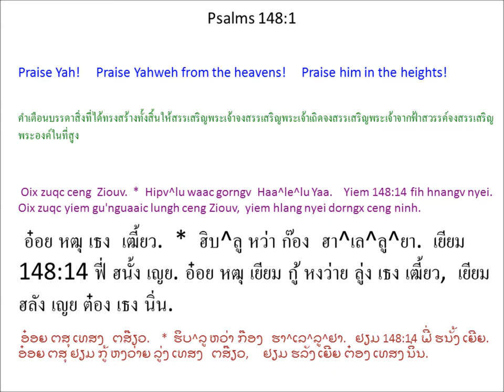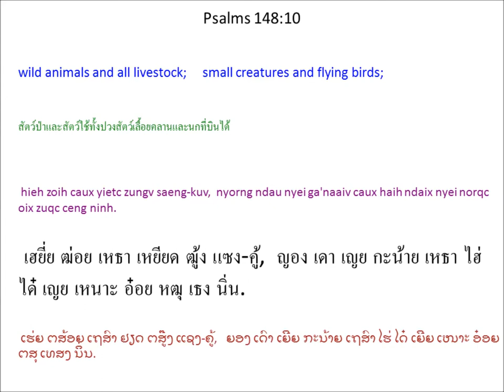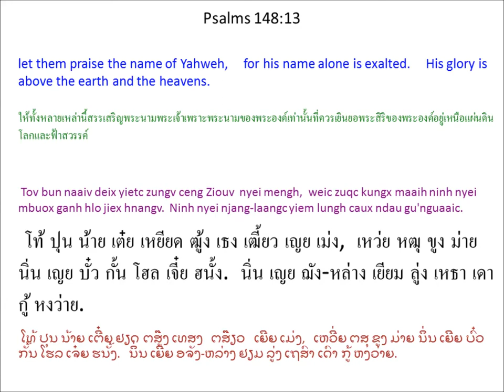Singx Nzung 148 (Psalm 148) Mien Bible - พระคัมภีร์ภาษาเมี่ยน: สดุดี บทที่ 148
Mien Language Bible: Psalm 148
พระคัมภีร์ภาษาเมี่ยน: สดุดี 148
Mienh nyei Ging-Sou: Singx Nzung 148
เมี่ยน เญย กีง-โซว: สีง ฑูง 148
ມ່ຽນ ເຍີຍ ກີງ-ໂຊວ: ສີງ ດສູງ 148

1 Oix zuqc ceng Ziouv. *
Oix zuqc yiem gu'nguaaic lungh ceng Ziouv,
yiem hlang nyei dorngx ceng ninh.
2 Ninh nyei zuangx fin-mienh oix zuqc ceng ninh.
Ninh nyei zuangx fin-mienh baeng oix zuqc ceng ninh.
3 Mba'hnoi aah! Hlaax aah! Oix zuqc ceng ninh.
Ziux njang nyei yietc zungv hleix aah! Oix zuqc ceng ninh.
4 Hlang jiex nyei lungh caux
yiem lungh gu'nguaaic nyei wuom * aah! Oix zuqc ceng ninh.
5 Tov bun naaiv deix yietc zungv ceng Ziouv nyei mengh,
weic zuqc ninh yietv hatc ziouc cuotv daaih aqv.
6 Ninh liepc naaiv deix daaih yietc liuz taux yietc liuz.
Ninh njiec nyei lingc yietc liuz maiv haih jiex. *
7 Oix zuqc yiem ndau-beih ceng Ziouv.
Koiv nyei domh mbiauz caux yiem koiv ndo nyei dorngx yietc zungv oix zuqc ceng.
8 Douz caux borqc, sorng caux mbuonx,
caux ei jienv ninh nyei lingc nyei domh nziaaux,
9 domh mbong fiuv-mbong yietc zungv,
ziangh biouv nyei ndiangx caux yietc zungv si^ndaa zongh ndiangx,
10 hieh zoih caux yietc zungv saeng-kuv,
nyorng ndau nyei ga'naaiv caux haih ndaix nyei norqc oix zuqc ceng ninh.
11 Lungh ndiev nyei hungh diex caux maanc fingx mienh,
zoux jien nyei caux yietc zungv zoux hlo nyei mienh,
12 houh saeng caux sieqv,
mienh gox mienh caux fu'jueiv oix zuqc ceng ninh.
13 Tov bun naaiv deix yietc zungv ceng Ziouv nyei mengh,
weic zuqc kungx maaih ninh nyei mbuox ganh hlo jiex hnangv.
Ninh nyei njang-laangc yiem lungh caux ndau gu'nguaaic.
14 Ninh bun ninh nyei baeqc fingx henv *
weic bun ninh nyei cing-nzengc baeqc fingx ceng ninh,
se dongh nitv ninh fatv nyei baeqc fingx, * I^saa^laa^en Mienh.
Oix zuqc ceng Ziouv.
1 อ๋อย หฒุ เธง เฒี้ยว.
อ๋อย หฒุ เยียม กู้ หงว่าย ลู่ง เธง เฒี้ยว,
เยียม ฮลัง เญย ต๋อง เธง นิ่น.
2 นิ่น เญย หฒวัง ฟิน-เมี่ยน อ๋อย หฒุ เธง นิ่น.
นิ่น เญย หฒวัง ฟิน-เมี่ยน แปง อ๋อย หฒุ เธง นิ่น.
3 บะฮนอย อ้า! หฮลา อ้า! อ๋อย หฒุ เธง นิ่น.
หฒิว ฌัง เญย เหยียด ฒู้ง เหฮลย อ้า! อ๋อย หฒุ เธง นิ่น.
4 ฮลัง เจี๋ย เญย ลู่ง เหธา
เยียม ลู่ง กู้ หงว่าย เญย ววม อ้า! อ๋อย หฒุ เธง นิ่น.
5 โท้ ปุน น้าย เต๋ย เหยียด ฒู้ง เธง เฒี้ยว
เญย เม่ง,
เหว่ย หฒุ นิ่น เยี้ยด หัด ฯฒฯ ธ้วด
ต้าย อ๊ะ.
6 นิ่น เหลียบ น้าย เต๋ย ต้าย เหยียด ลิ์ว เถา เหยียด ลิ์ว.
นิ่น เหฌี่ย เญย หลี่ง เหยียด ลิ์ว ไม้ ไฮ่ เจี๋ย.
7 อ๋อย หฒุ เยียม เดา-เป้ย เธง เฒี้ยว.
ค้อย เญย ต้ม เบย์า เหธา เยียม ค้อย โด เญย ต๋อง เหยียด ฒู้ง อ๋อย หฒุ เธง.
8 โต์ว เหธา เปาะ, ซอง เหธา บ๋วน,
เหธา เอย เจี๊ยน นิ่น เญย หลี่ง เญย ต้ม หฑยาว,
9 ต้ม บง ฟิ้ว-บง เหยียด ฒู้ง,
เฒี่ยง เปี๊ยว เญย เดี๋ยง เหธา เหยียด ฒู้ง สี^ดา ฒ่ง เดี๋ยง,
10 เฮยี่ย ฒ่อย เหธา เหยียด ฒู้ง แซง-คู้,
ญอง เดา เญย กะน้าย เหธา ไฮ่ ได๋ เญย เหนาะ อ๋อย หฒุ เธง นิ่น.
11 ลู่ง เดี๊ย เญย ฮู่ง เตี๋ย เหธา หม่าน ฝีง เมี่ยน,
โหฒว เจียน เญย เหธา เหยียด ฒู้ง โหฒว โฮล เญย เมี่ยน,
12 โฮ่ว แซง เหธา เซียะ,
เมี่ยน โก๋ เมี่ยน เหธา ฝุเจว๊ย
อ๋อย หฒุ เธง นิ่น.
13 โท้ ปุน น้าย เต๋ย เหยียด ฒู้ง เธง เฒี้ยว
เญย เม่ง,
เหว่ย หฒุ ขูง ม่าย นิ่น เญย บั๋ว กั้น โฮล เจี๋ย ฮนั้ง.
นิ่น เญย ฌัง-หล่าง เยียม ลู่ง เหธา เดา
กู้ หงว่าย.
14 นิ่น ปุน นิ่น เญย แปะ ฝีง เฮ้น
เหว่ย ปุน นิ่น เญย ธีง-เหฑ่ง แปะ ฝีง เธง นิ่น,
เซ ต้ง นิด นิ่น ฟัด เญย แปะ ฝีง,
อิ^สะ^ลา^เอน เมี่ยน.
อ๋อย หฒุ เธง เฒี้ยว.